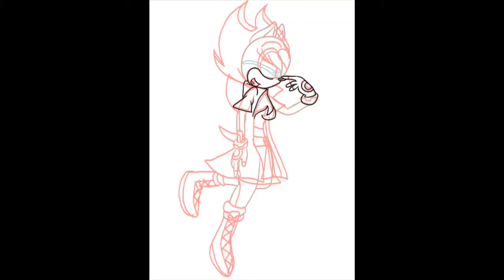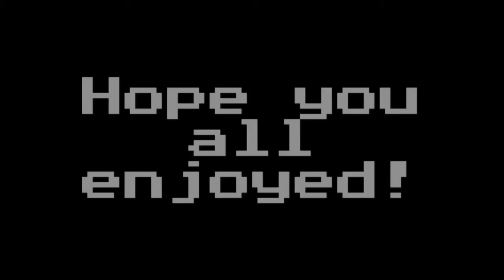Super starlight speedpaint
Song is angel with a shotgun nightcore
Character and art by me